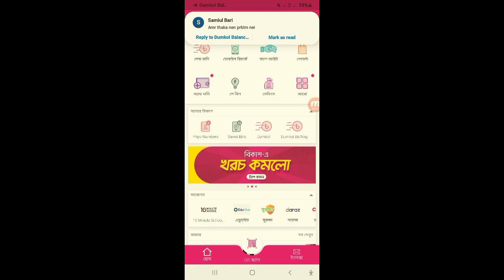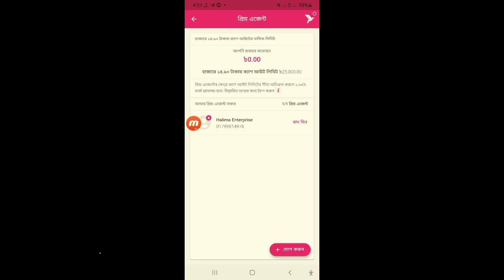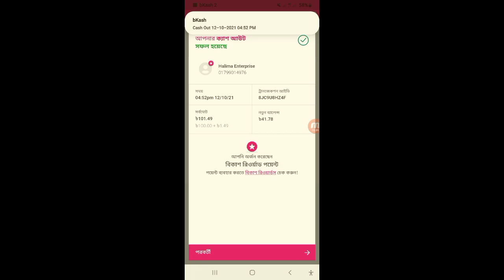বিকাশ প্রিয় এজেন্ট নাম্বারে ক্যাশ আউট করার পদ্ধতি | bkash priyo agent number cash Out | prio প্রিয়ো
বিকাশ এজেন্ট থেকে টাকা পাঠানোর নিয়ম.